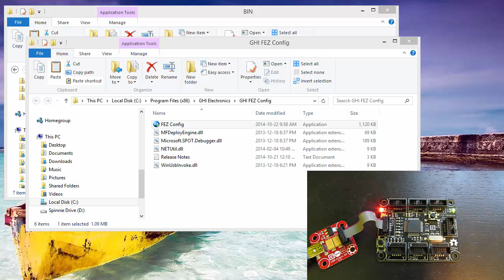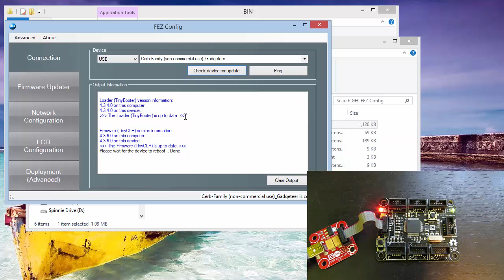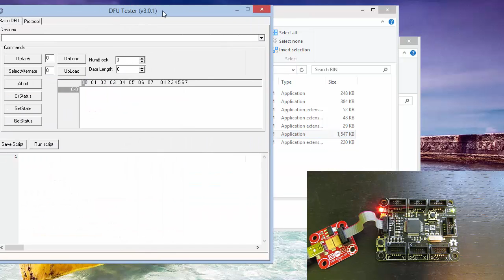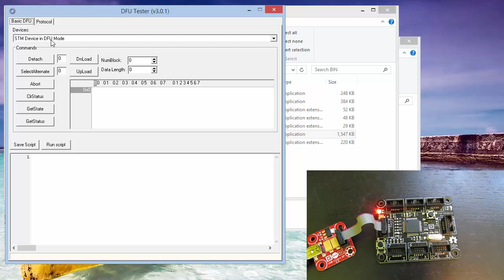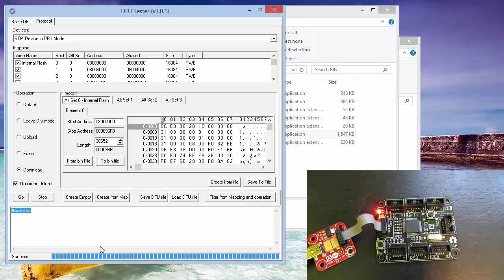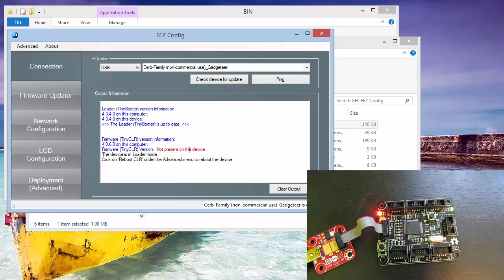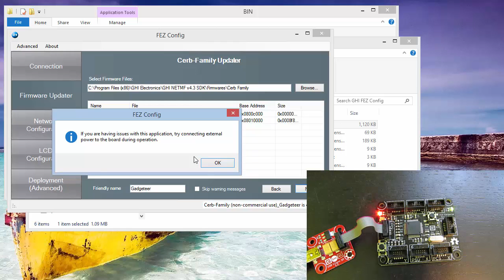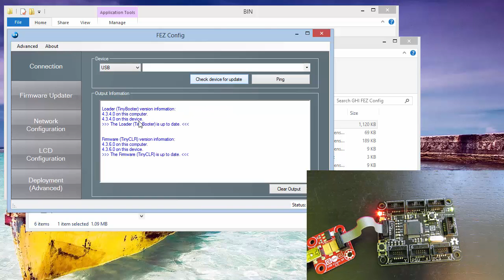FEZ Cerberus Loader and Firmware Update Walk Through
How to do a fully update of a GHI Electronics FEZ Cerberus Gadgeteer mainboard.